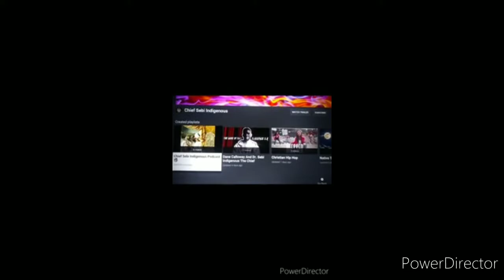Nature Boy "Babaji" Explains How To Properly Train A Headstrong Willful Woman Seeking To Be Wifey 🔥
Cult News

Home

Show Menu

2020

FEB

15

“Nature Boy” and the “cult” called “Carbonation”

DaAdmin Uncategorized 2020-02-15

By Joan Jones

I became aware of the man known as Nature Boy nearly a year ago. I was following a YouTube channel whose objective was exposing an impostor pretending to be a psychologist. Periodically, I would receive a recommendation for videos featuring someone named “Nature Boy.” I ignored them. But eventually I clicked on one of the videos. What I saw was discomfiting.

I would describe Nature Boy as tall, somewhat unkempt, and erratic. He was shirtless and wearing a sarong. He seems not particularly bright or articulate. In fact, his vocabulary was street. But he has the skills of manipulation often associated with a good charlatan or charismatic con man.

Beliefs of Carbonation

Nature Boy preaches that the “end times” are near, and that he is the messiah. His rhetoric includes a theory about people of color living close to the equator. According to him, this is imperative for maintaining health and peace of mind. One must leave what he calls “Babylon” (America) and live a natural lifestyle in the Tropics. There, people must eat his version of a B6 diet, and defecate at the base of trees. There will be no need for a doctor or medication. In the world of Nature Boy, all disease is psychological.

As I listened, it all sounded like some bizarre mixture of organized religion, astrology, and new age concepts. A rational person might conclude that Nature Boy is spouting moronic nonsense to be believed by no one. However, our history with groups called “cults” founded by charismatic authoritarian leaders, reflects otherwise. And Nature Boy has been called a “cult leader.”

Names change of Nature Boy and his followers

Originally, Nature Boy called his group the Etherians. Then, it became Melanation. Later the name was changed again to Carbonation.

Nature Boy’s real name is Eligio Lee Bishop. He has also used the name Eligio Prada.

Bishop’s background and criminal record

Arrest records from the state of Georgia show his birth date as April 29, 1982. He is now 37 years old. Bishop’s past criminal charges include forcible entry, theft, aggravated battery, and driving with a suspended or revoked driver’s license.

￼Eligio Bishop aka “Nature Boy”

By his own admission, Bishop is a former barber, model, gay escort, stripper, and porn star.

Nature Boy is not his only title. His spiritual awakening also propelled him to become, Father Tehuti/ Master TeacherTehuti/ Father Nature, Most Honorable Chief Eligio the Christ/ Commander and Chief of the Earth Plane/, Master Chief Eligio the Christ, Immortal Chief, etc.

Nature Boy’s idyllic place to build his nation was Latin America. But Bishop does not speak Spanish. Nor do most of his followers. He insists that it is the warm climate that led him to Central America. However, I think it had more to do with getting away with deeds you could not get away with in America. Mainly, the abuse of women and children.

Cult moves through Central America

So far, Bishop has set his group up, which can be seen as a personality-driven “cult,” in Honduras, Belize, Costa Rico, Mexico, Nicaragua, and Panama. However, if he thought these nations would look the other way at what seems to be essentially a sex cult, he was wrong; because, it seems he was kicked out of every single country he landed in.

A new identity

When one joins Carbonation, all assets must be turned over to Nature Boy. Members then receive a new identity. They discard their birth names or as Bishop says, their “Babylon” name. Bishop then bestows upon his followers new names. Bishop’s followers must also release what he calls “attachments.” These “attachments” are families left in America. When referring to those families, his followers are taught to dismiss them as their “Babylon Family.” Their new family is Carbonation.

People have left partners and minor children to join Carbonation. One woman left her four children in America to become a wife of one of the members. Though Nature Boy has fathered children with women in the group, he also abandoned children in America. Does this all sound familiar?

Women in Carbonation

A woman’s place in Bishop’s group will not surprise those familiar with male authoritarian leaders. Women are classified as inferior to men. Women gaining a measure of equality is what Bishop says is wrong with Babylon/America. Women are to be subservient, docile, and bear children. This is their only purpose in life. Women must also be willing to accept the true nature of a man and that true nature is polygamy. Bishop says that it’s man’s destiny to have as many wives and father as many children as he can.

Nature Boy loves to boast of where he learned his concept of manhood, which is within prison. Think about that for a minute.

When discussing sex Bishop uses pornographic terms. He gloats about the sex.